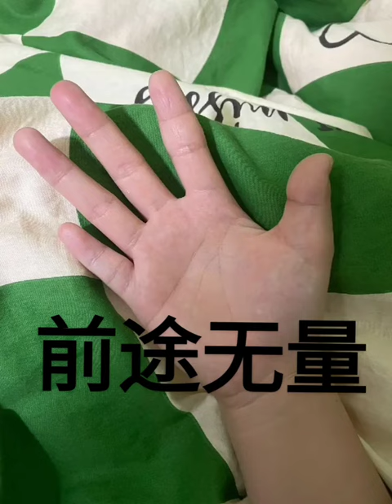小拇指太短影響晚年福運！面相